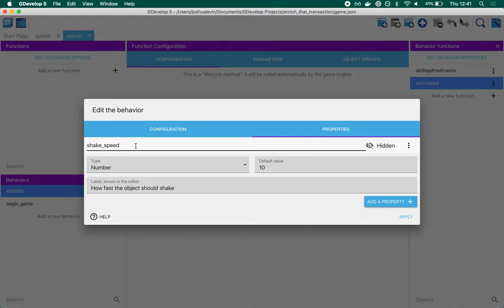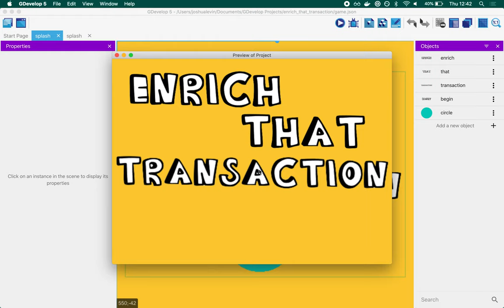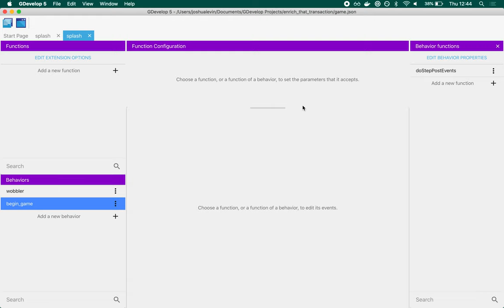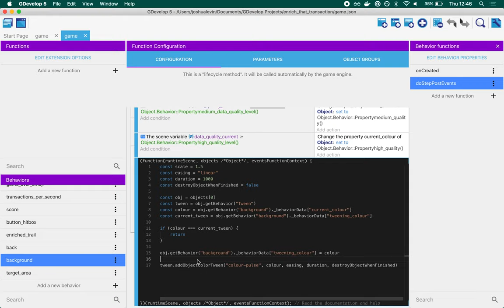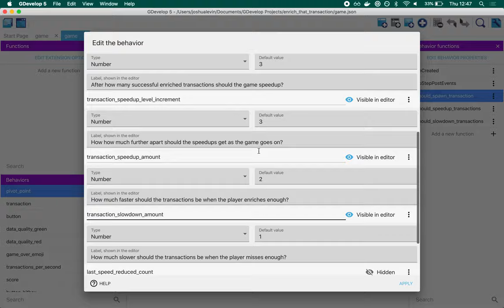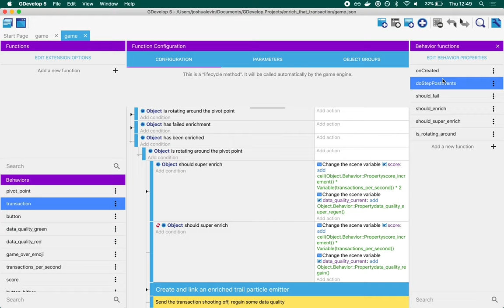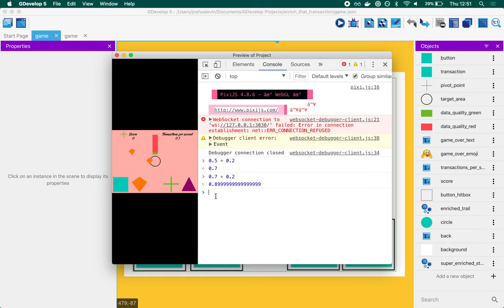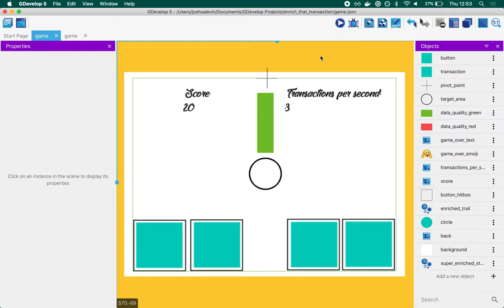Enrich That Transaction Game Walkthrough | GDevelop 5 tutorial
Do let me know what you think and if you have suggestions for future videos!